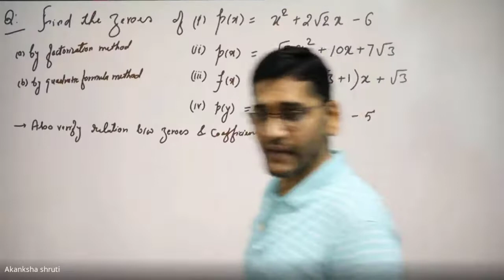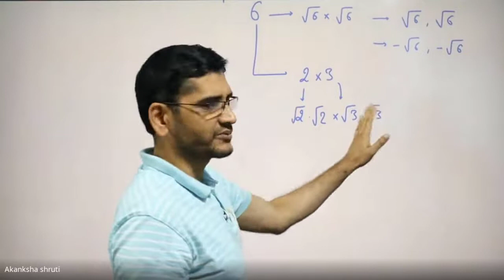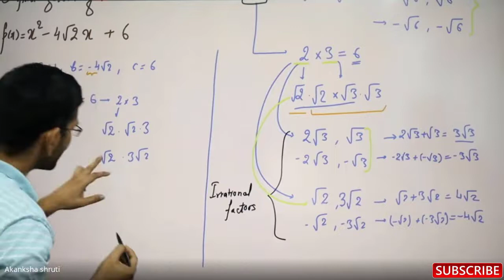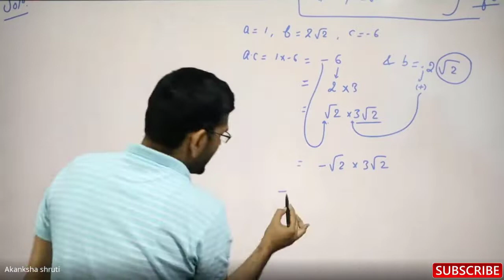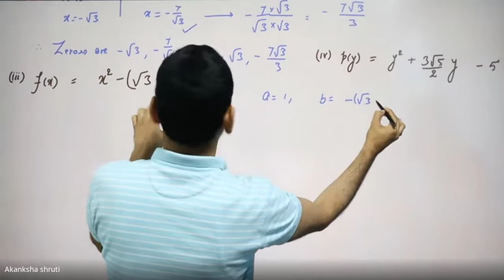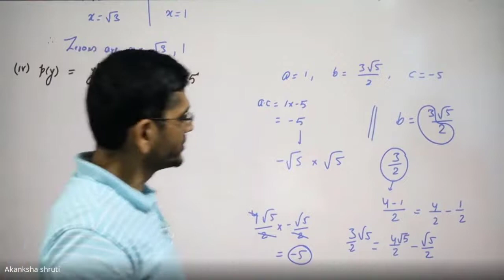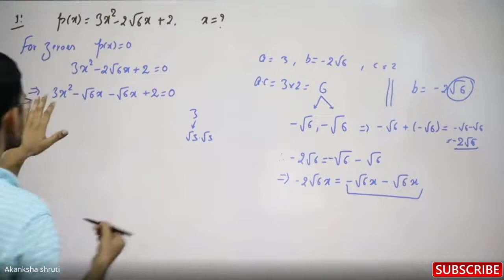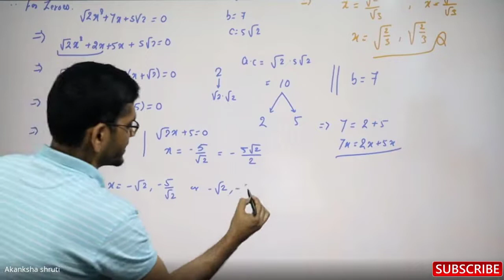X_Ma_Ch_02_03 Polynomials- Factorisation Method for Zeroes (Roots)- Most Typical Concepts (X & NTSE)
The video is a detail discussion and complete conceptual analysis of the topic “  X_Ma_Ch_02_03 Polynomials- Factorisation Method for Zeroes (Roots)- Most Typical Concepts (X & NTSE)  ” with
1. a lot of problems solving and
2. may more tips which provides a premium course for the RRB, UPSC, CSAT, NTSE, Olympiad, Competitive Examinations & Top grade academic leading aspirants.
3. questions from popular National Level MBA entrance exams like CAT, XAT, MAT, CMAT, NMAT, IIFT, SNAP, ATMA and GMAT and the State Level Exams like MAH CET, TANCET, PGCET, KMAT etc.
4. Each and every concepts with all Tips & Tricks having more than enough numbers of solved Questions.

For better understanding, watch the complete video carefully and wherever required use your pen and paper along with me/videos. Also watch the other interrelated videos of the same/similar play list from our channel (Playlist) page.

Must visit to Our Channel Page where you can get Categorywise & Chapterwise the useful complete series of videos which can act as one stop destination for your study and crack the competitions to scholarship/get job.
This channel provides all the study material for
1. Basics for class 5th to 10th .
2. CBSE Class 9th,
3. CBSE Class 10th,
4. NTSE (National Talent Search Examination) both
    (i) SAT (Scholastic Aptitude Test) and
    (ii) MAT (Mental Aptitude Test) / GMAT (General Mental Aptitude Test)
5. SOF - Olympiad examinations.
6. Important Aptitude topics for campus recruitment .
7 . Reasoning for government competitive exams like IBPS,  RRB, SSC GCL, RBI, UPSC, etc.

At the end if you find the videos useful and have done some value addition then do not forget to comment, furnish your suggestions or ask your doubts in comment box and finally hit the subscribe button with bell notification and like button.

The video contains important information about these topics:
Polynomials,
Types of Polynomials,
Value of a Polynomial,
Zeroes of a Polynomials,
How to Find Zeroes of a Polynomials,
Factorisation Method,
Solving Quadratic Equation.
Zeroes and Roots,
Quadratic polynomials,
Cubic Polynomials,
Real Polynomials,
Zero Polynomials,
Biquadratic Polynomials,
Factorization method of finding zeroes of a Polynomials
Polynomials class 10th,
Degree of polynomials, How to find a polynomial,
How to identify a polynomial,
Mathematical Expression ,
Mathematical equation,
Condition for polynomial,
Term of a Polynomials,
Condition for an expression to be polynomial,